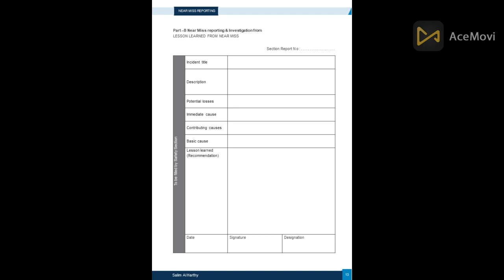Near Miss Reporting